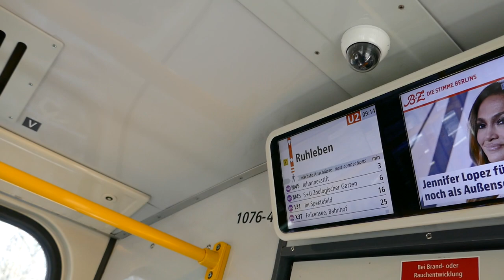U-Bahn Berlin Mitfahrt Theodor-Heuss-Platz - Ruhleben im leeren G1/E auf der U2 HD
Mitfahrt im leeren G1/E 1076-4 auf der U2 von Theodor-Heuss-Platz bis zur Endstation Ruhleben